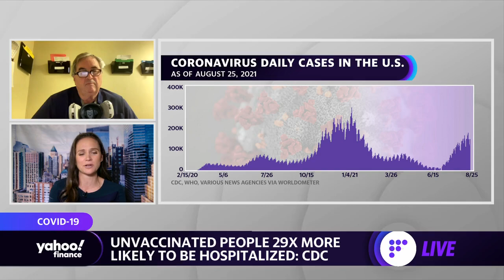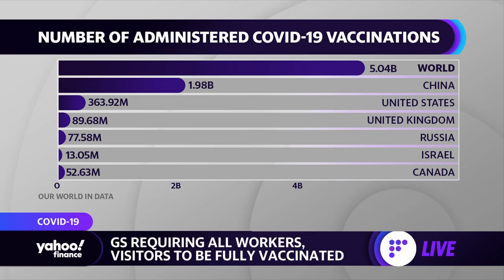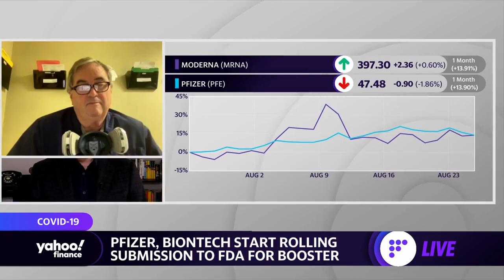Coronavirus and children: 23-24% of those infected with COVID-19 are children: Alabama physician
Dr. David Thrasher, President of Montgomery Pulmonology Services, a Critical Care Physician and Director of Respiratory Services at Jackson Hospital, details the latest on COVID-19 in the South.